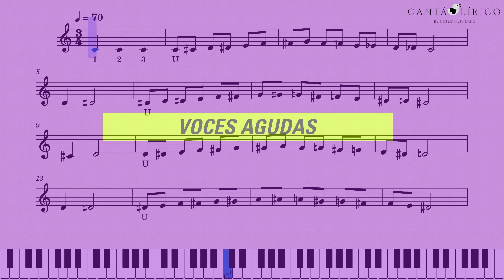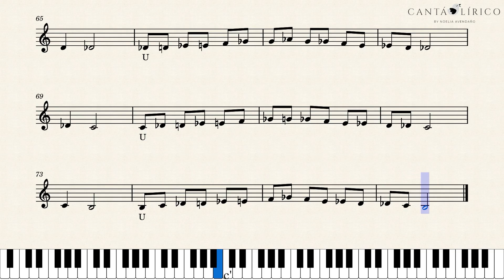CantáLírico - Video #65 - Mejorar la afinación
👉En el video de hoy vamos a trabajar y mejorar la afinación. Mayormente me doy cuenta que cuesta mucho más afinar semitonos que tonos, asi que vamos a trabajar con semitonos. También con esta ejercitación podés mejorar tu legato y resolver notas de pasajes que te resulten complicados.

0:00 - Intro
0:29 - Tono y Semitono
1:54 - Grabarte al cantar
2:17 - Legato y Pasajes
3:34 - Vocalización Voces agudas
6:58 - Vocalización Voces graves

📱¡Descarga la Guía Gratuita de Canto Lírico para Principiantes!

🎙️​NOVEDAD: *Curso Online de Canto Lírico para Principiantes*

¡SIGUEME!

Te dejo varias listas de videos que te pueden servir:

v=rETqIvKAAn0&list=PLiQoqU5zhVdMvJQnjbcPXCTu8fqNavzr9